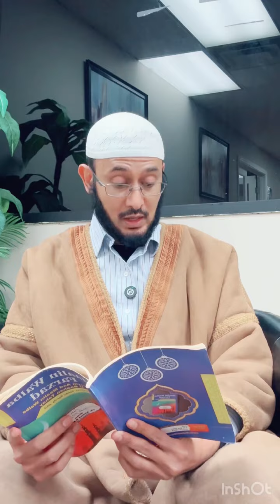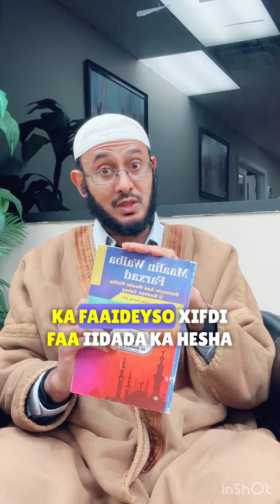DUCADA Uu Nabiga (SCW) U Dardaarmay Saaxibkiis Mucaad?:::Dr Ahmed Al-Yamaani